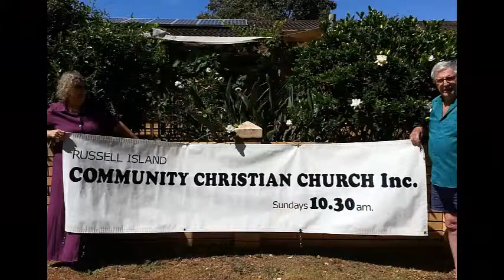Russell Island Community Christian Church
Local community church on Russell Island, Qld, Australia.  Non-denominational.  All Welcome.
State: QLD Southeast and Area: Bay Islands...